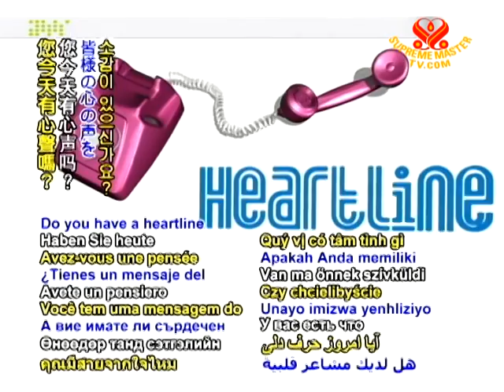Heartline - 15 June 2011